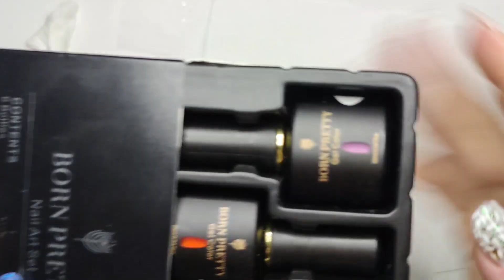Copertura con Gel | Tutti segreti per farlo PERFETTO | Valeriya Nails fai da te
In questo video facciamo la preparazione delle unghie per qualsiasi copertura, vi faccio vedere come effettuare la copertura delle unghie naturali con il gel e alla fine un nail art semplicissimo ma molto carino.

Base Rubber Nailfor su AMAZON

Gel Silcare Milkshake
Gel Silcare Cover

Lampada che uso UV Led 36W SUNUV
Fresa economica che uso KADS